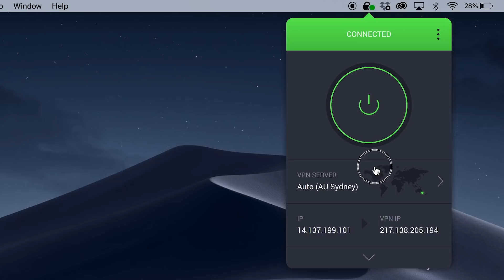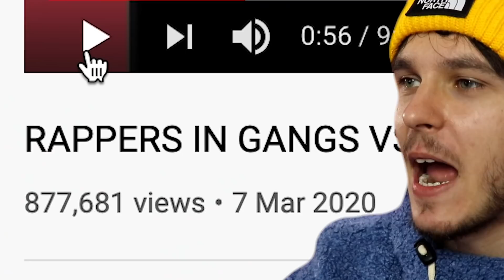RAPPERS IN GANGS vs. RAPPERS NOT IN A GANG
Shoutout LuaLua for the compilation!